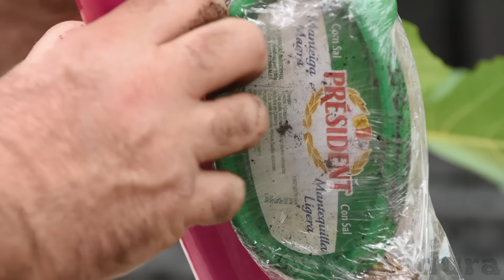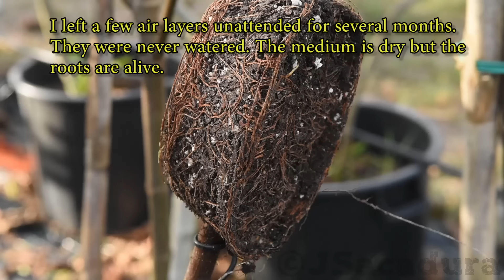Air layering trees - Clone your fruit trees the easy way.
An air layering method - The easiest and most reliable air layer method, you will ever use to create a copy of a fruit tree. It clones your tree effectively (produces a true to type, genetically identical tree), helps with the root development and the air layer can even be left unattended for long periods, without the roots dying.

Using a container and kitchen film helps to keep the moisture in, so you don't need to water any more, during root development.

In the video (shoot in November) i show several airlayers i didn't had time to attend in a timely manner and were left unchecked during the summer. The roots were still alive and the new trees are all living and growing in new pots in my improvised greenhouse.

Also check my video on Air Layering - "How to prepare containers for Air Layers", if you have any doubts.

Arp Bounce - Geographer and
Slow Times Over Here